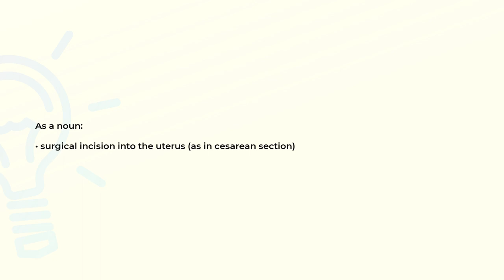What is the meaning of the word HYSTEROTOMY?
Definition and spelling of the word HYSTEROTOMY.

(00:00) Intro
(00:08) As a noun
(00:17) Spelling

As a noun (00:08):
• surgical incision into the uterus (as in cesarean section)